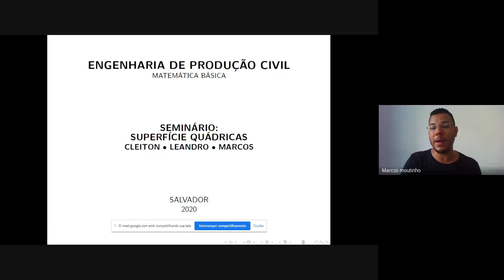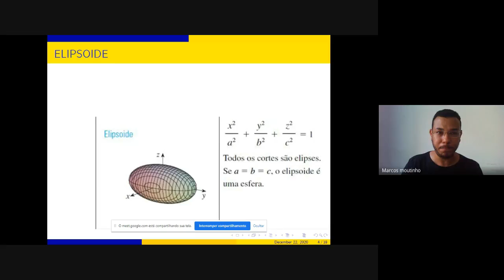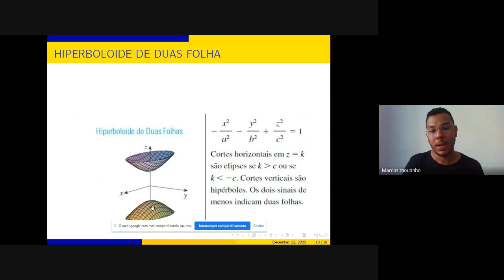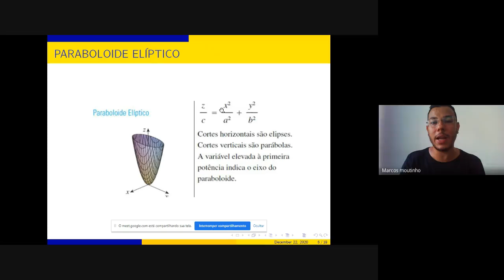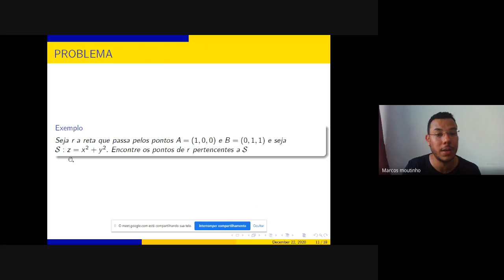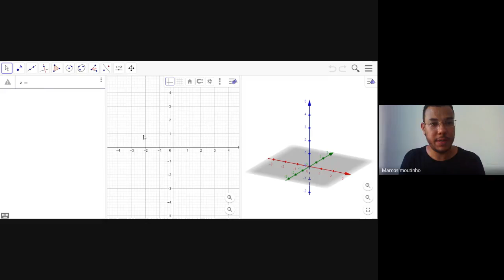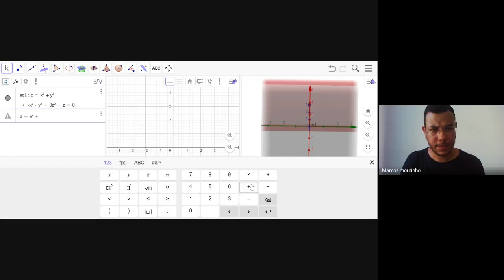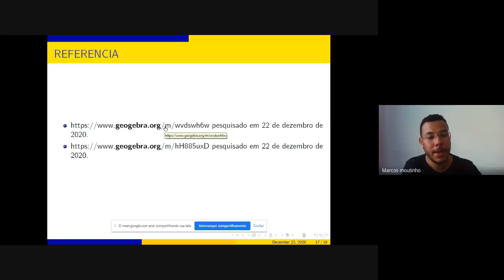Geometria Analítica - Superfícies Quadráticas (GeoGebra)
Vídeo trata das Superfícies Quadráticas  (GeoGebra)
Equipe autora
Marcos Moutinho Silva- Apresentador
Cleiton Silva de Jesus
Leandro Vinicius Silva Calheira